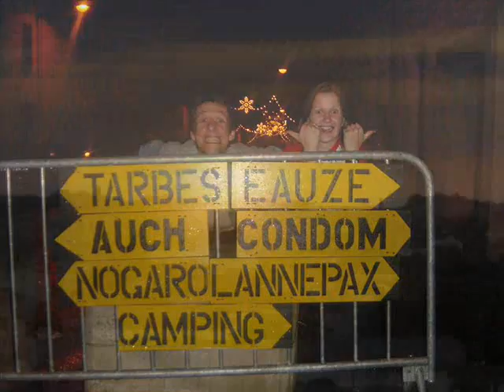A la bodega des filles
Une chanson méditative de jean-françois Grabowski sur les aléas des ferias de Vic-fezensac et sur cette assertion mainte fois entendue :"Souviens-toi de te méfier!"